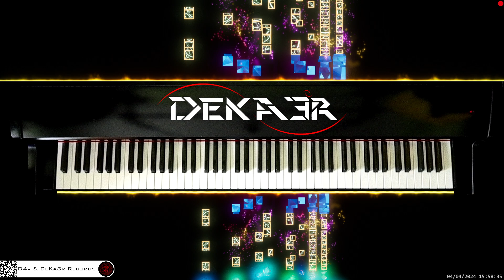🔴 irl 🎹 CODE • COMPOSITOR DE MÚSICA - MUSIC COMPOSER • PIANO